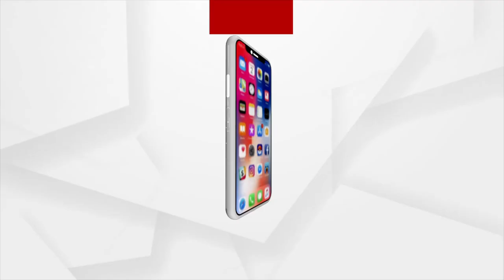ଅଭିମାନରେ ଖାଉନାହାନ୍ତି ଭାତ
ସ୍ତ୍ରୀ ଠିକ୍‌ ସମୟରେ ଭାତ ନଦେବାରୁ ଦୀର୍ଘ 42ବର୍ଷ ଧରି ଭାତ ଛୁଇଁ ନାହାନ୍ତି। ହେଲେ ଏହି ଅଭିମାନ ପଛର କାରଣ କ'ଣ ? ଶୁଣନ୍ତୁ ଏନେଇ କ'ଣ କହୁଛନ୍ତି ସେ ଓ ତାଙ୍କ ପରିବାର ଲୋକେ...।